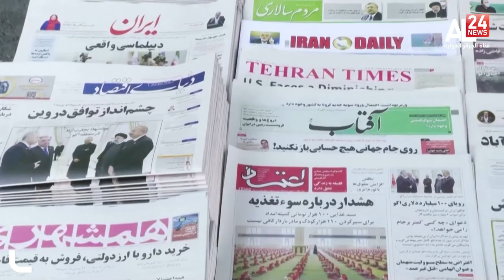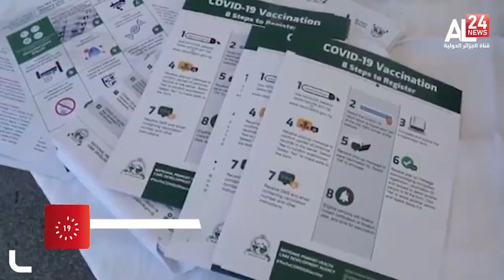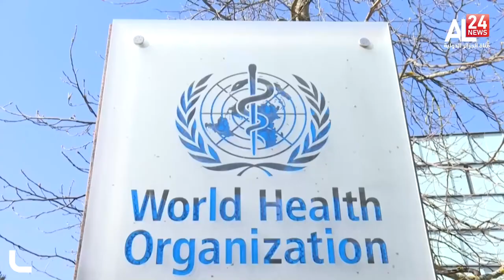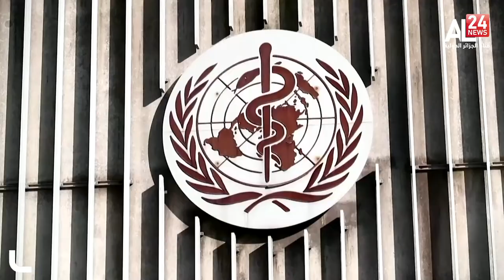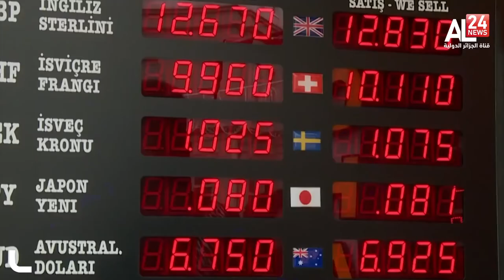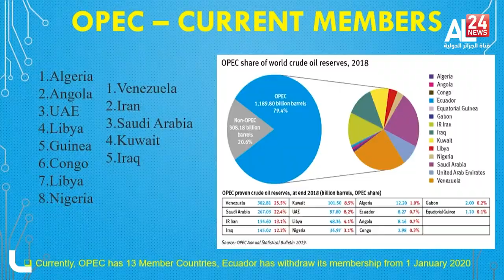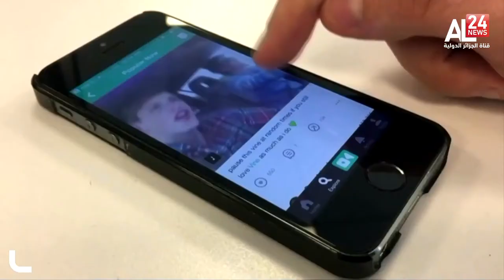ENGLISH NEWS BULLETIN 06PM